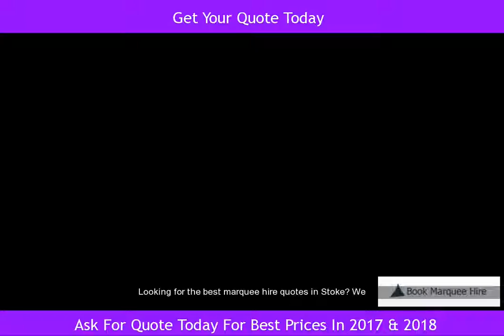Cheap Marquee Hire Stoke